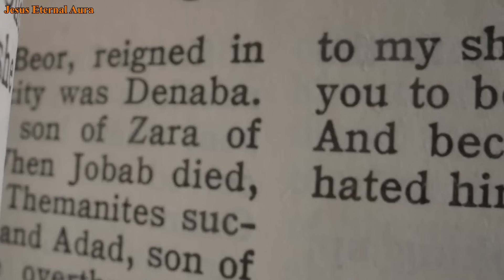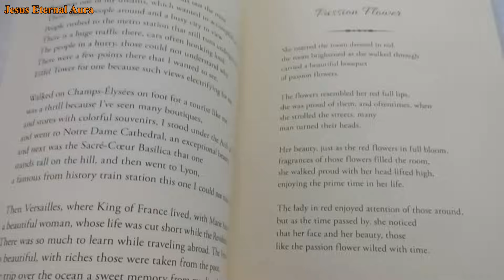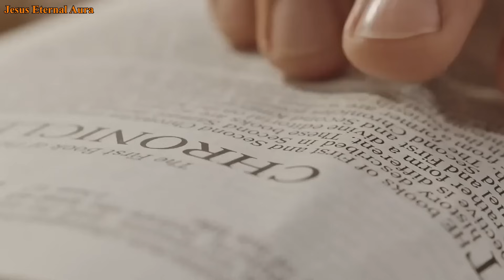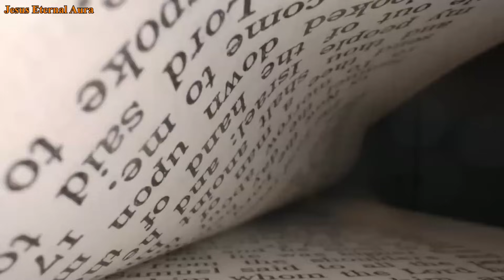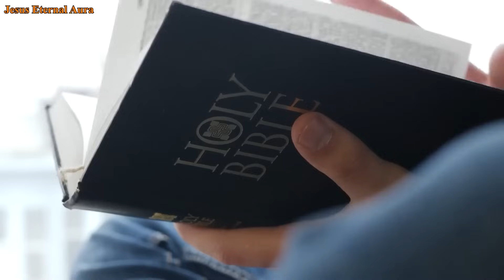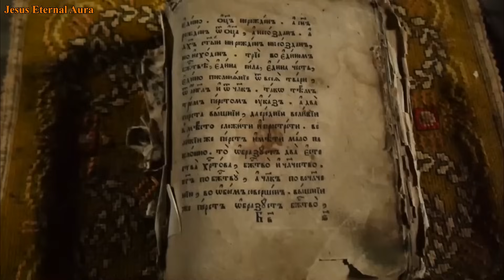3rd Temple Location Revealed - Strange Things Happened When It Was Completed!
3rd Temple Location Revealed - Strange Things Happened When It Was Completed!